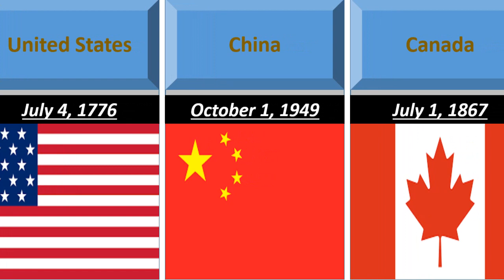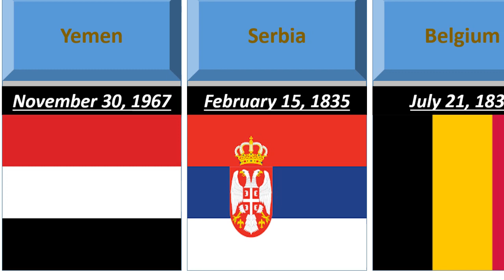Independence Day And Year Form Different Countries |World Comparison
This Video Made For independence Day And Year